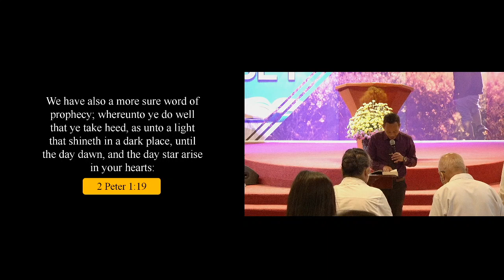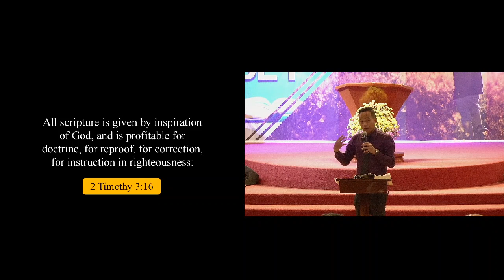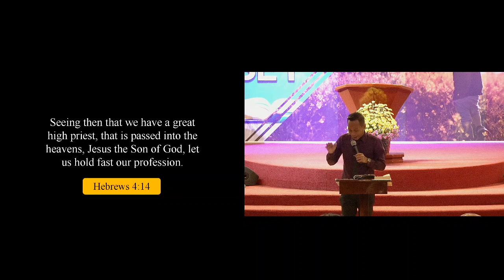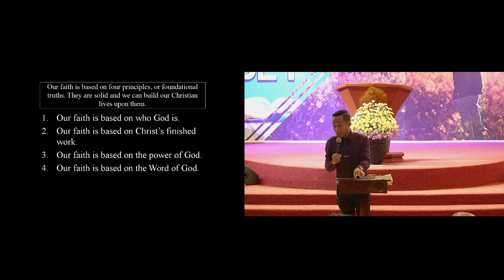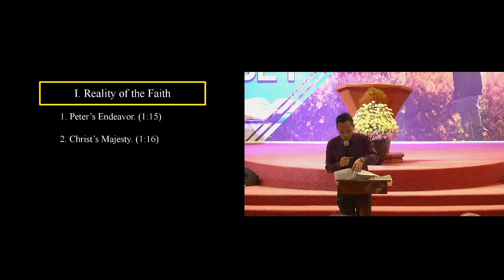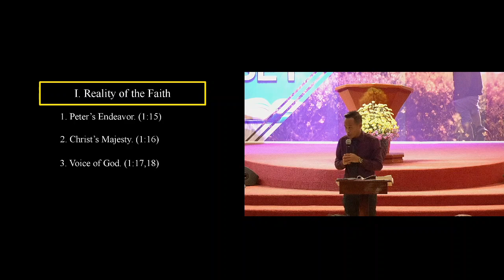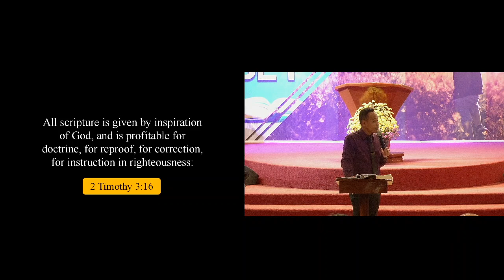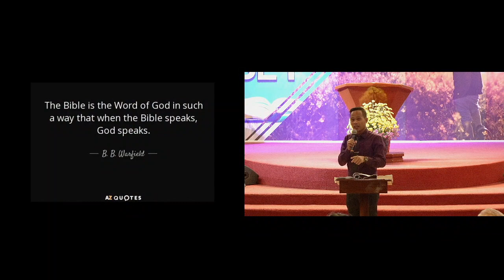Trusting God's Sure Word by Pastor Lloyd Honrejas